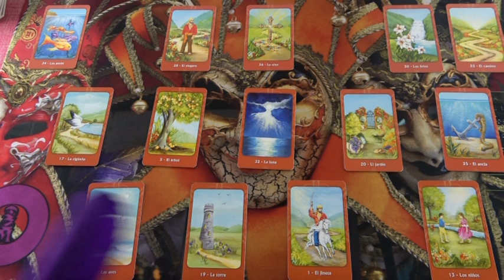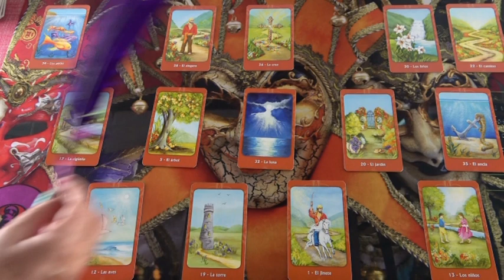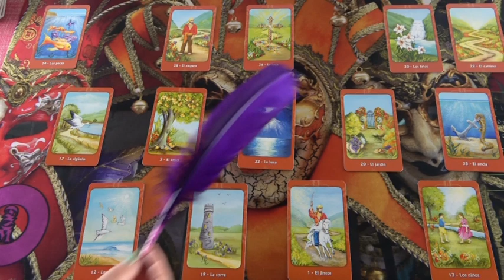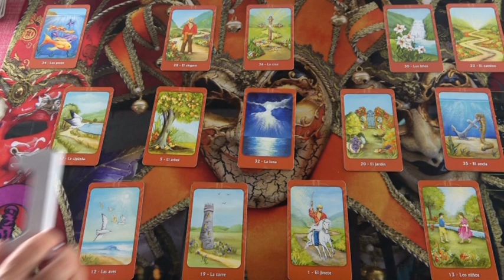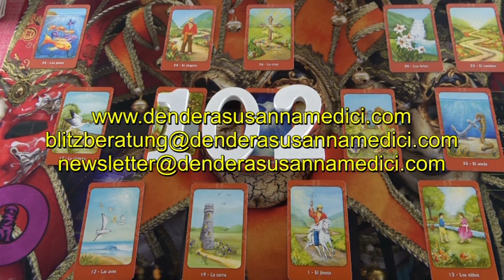BLITZBERATUNG: Dreiecksbeziehung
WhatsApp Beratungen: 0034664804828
Bankverbindung: Banco Sabadell